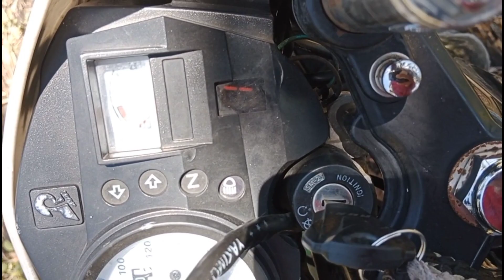MAREVIC pinontahan ni OMBAK